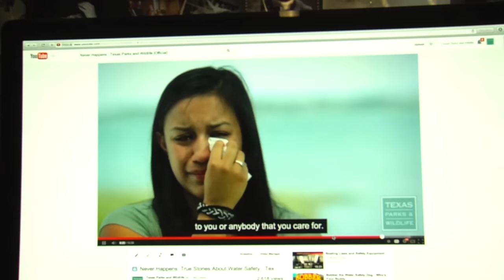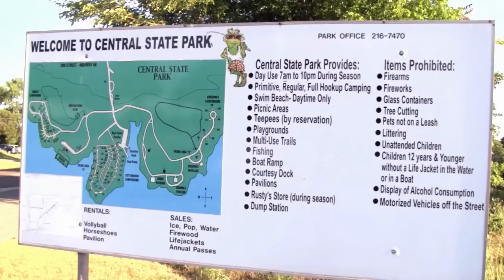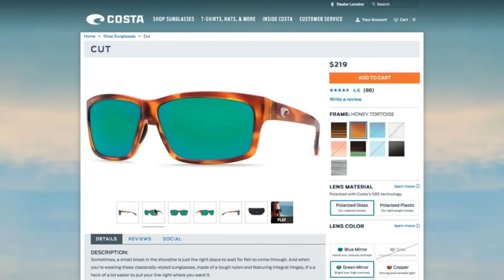FOX Sports Outdoors SouthWEST #22 - 2016 Cooper Lake Texas Hybrid Striped Bass Fishing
This week's episode is guest hosted by Insider Reporter Brian Hughes and features fishing for hybrid striped bass at Cooper Lake in northeast Texas.  Plus see our weekly fishing reports from the region.  See lots more great fishing news and info at our web